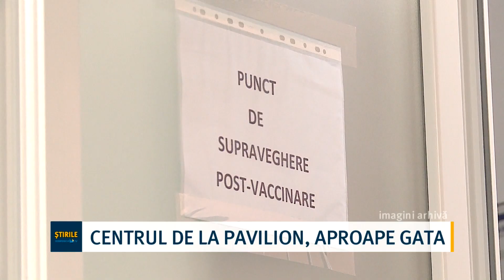Centrul de la pavilion, aproape gata